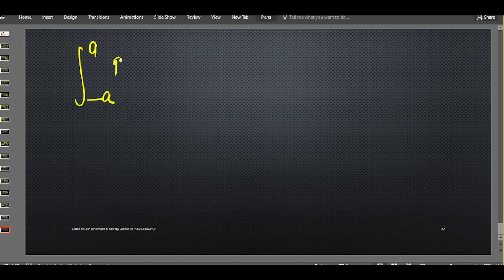nishchit samakalan ke gundharm । निश्चित समाकलन के सामान्य प्रगुण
nishchit samakalan ke gundharm । निश्चित समाकलन के सामान्य प्रगुण । nishchit samakalan 12th class
NCERT Class 12 maths | some properties of definite integrals | nishchit samakalan ke kuchh gundharm

some properties of definite integrals
properties of definite integrals pdf

Solved Queries :-
1) some properties of definite integrals class 12
2) properties of definite integrals examples
3) properties of definite integrals class 12 proof
4) what are the properties of definite integrals
5) use one of the properties of definite integrals
6)to find upper and lower bounds for
7) properties of the definite integral worksheet